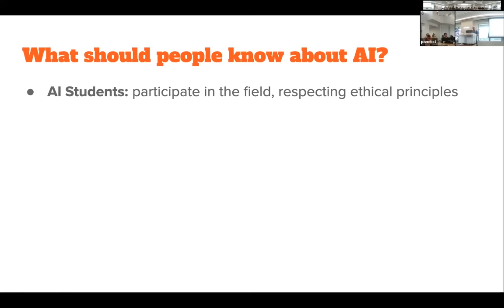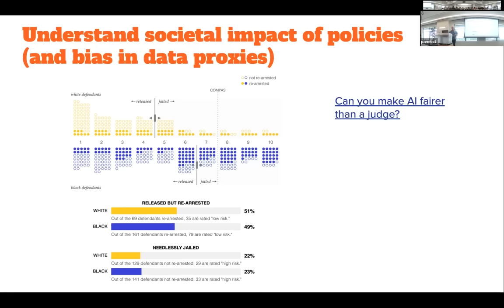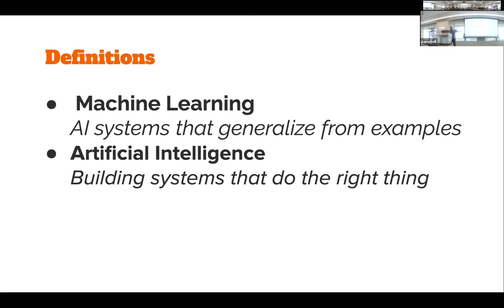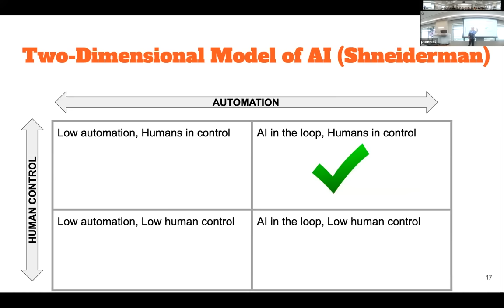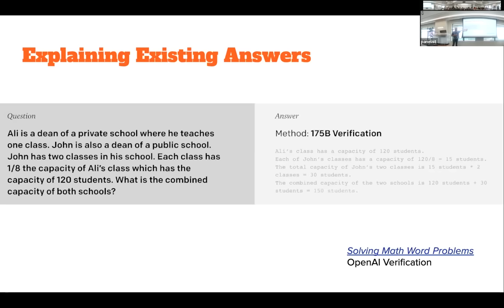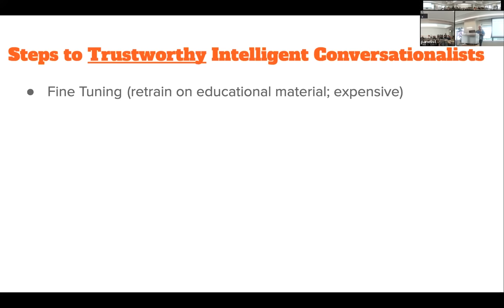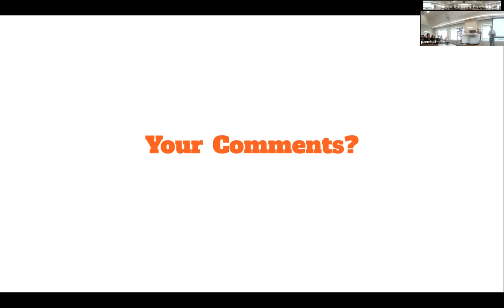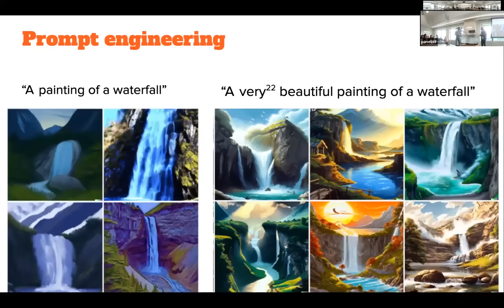Peter Norvig: Education For AI and By AI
We have seen great advances in artificial intelligence in recent years. To HAI Distinguished Fellow Peter Norvig, as an AI practitioner and educator, this raises two questions: First, what do learners need to know about AI (and machine learning, and data science) today, and how can they best learn that? Second, how can the technologies of AI be used to facilitate learning in all subjects?

This HAI weekly seminar took place on Oct. 5.